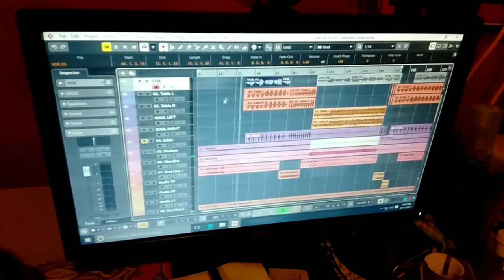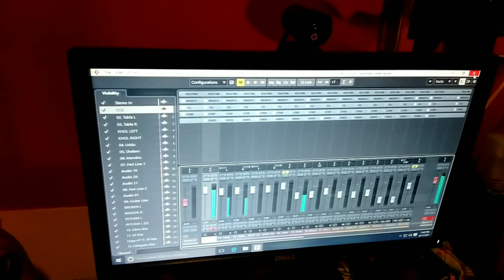He Swadhinata Tomay || হে স্বাধীনতা || Suman || Raj || Sourav || Abir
Independence Day marks the end of British rule in 1947 and the establishment of a free and independent Indian nation. It also marks the anniversary of the partition of the subcontinent into two countries, India and Pakistan, which occurred at midnight on August 14–15, 1947.
To celebrate that 75 th year celebration we present this song to our beloved nation.

Lyrics and composition - Raj Chatterjee
Vocal and arrangement - Suman Dhar
Guiter Design - Sourav Mondal
Rhythm Design - Abir Sarkar
Record, mix and Master - Prayash